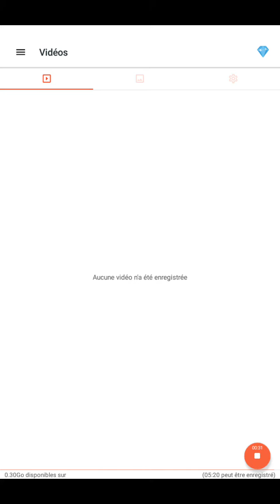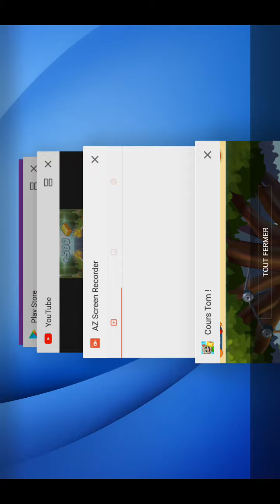Tom gold run en français - débloquage du Fun en Forêt de Talking Ginger ép 4